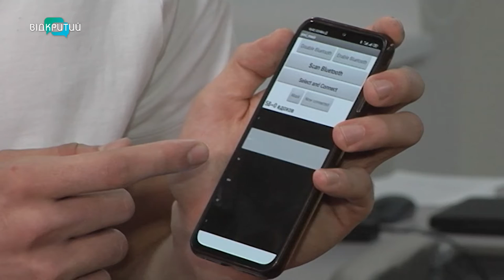Виявляє коронавірус та ГРВІ: дніпровські школярі розробили «розумну» маску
Виявляє коронавірус та ГРВІ. Таку «розумну» маску розробили  дніпровські школярі. У пристрої є датчики частоти дихання, сердечних скорочень, температури та рівню кисню у крові. Визначає він і вологість та забруднення повітря, атмосферний тиск. Показники з цих датчиків поступають на плату управління, де мікропроцесор аналізує отримані дані. Далі вони йдуть  на смартфон користувача через блютуз.  Нині команда винахідників удосконалює маску, щоб  взяти участь у всесвітніх змаганнях із робототехніки у США.